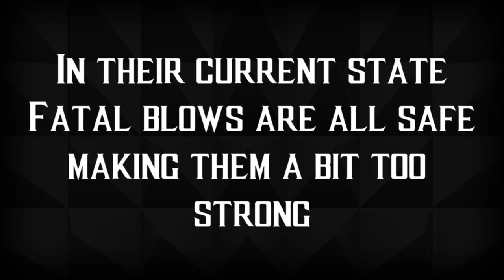Mortal Kombat 11 | Gameplay | My Thoughts So Far